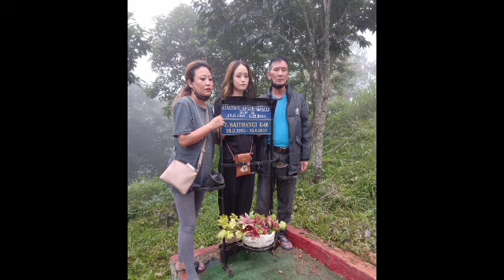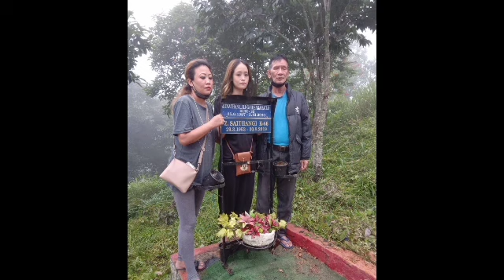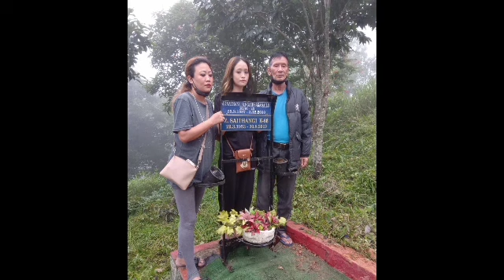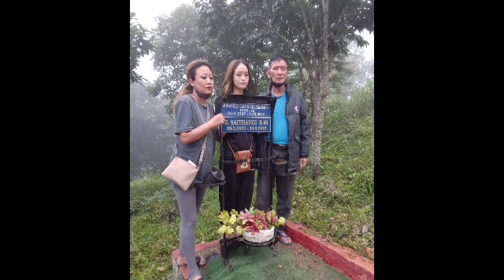Sergeant Ropianga Sailo Ex-MNA T-Battalion Part Four Chandmari Lunglei.